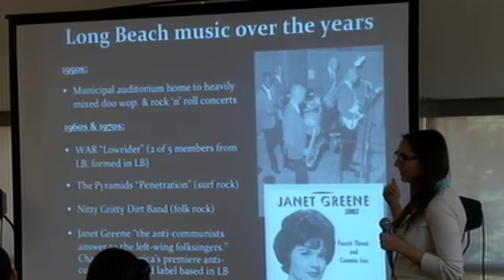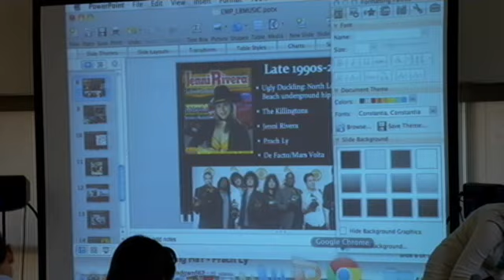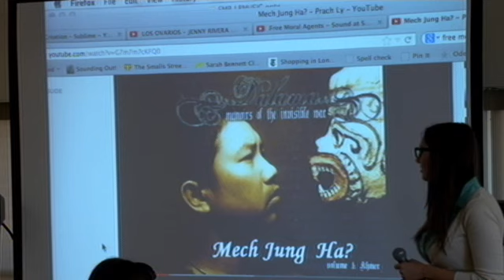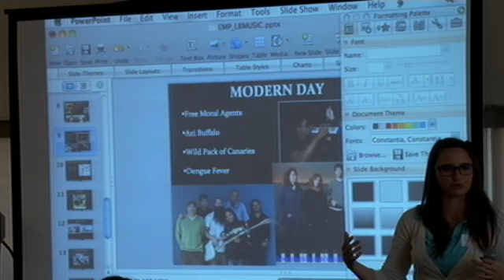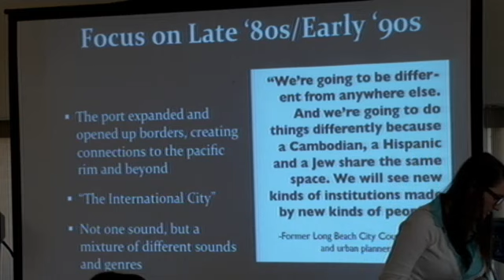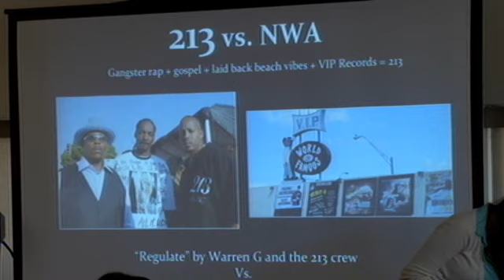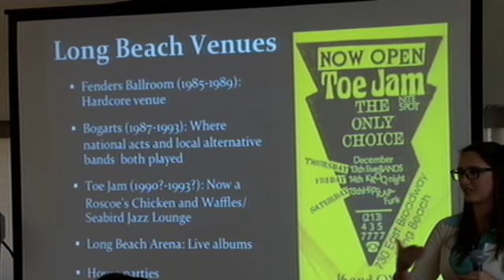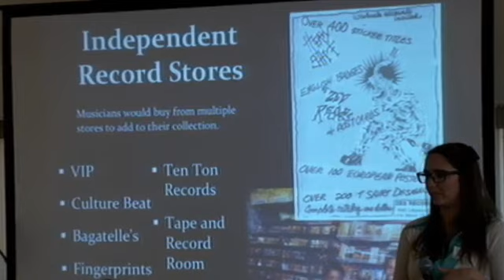Panel 3: Revisiting the Long Beach Music Scene (Roundtable Discussion)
From the second day of EMPL.A. 2013, this panel features a roundtable discussion on the Long Beach music scene and its history.